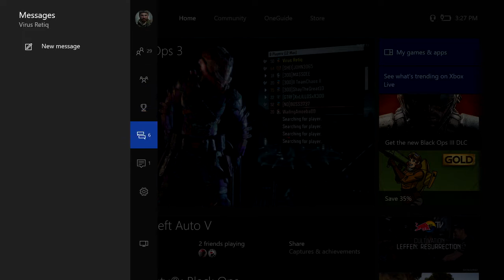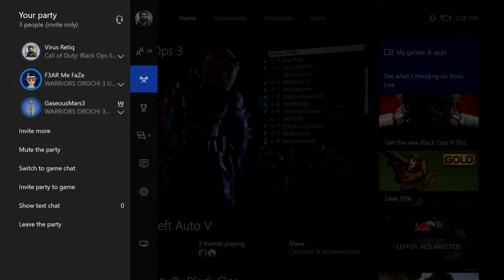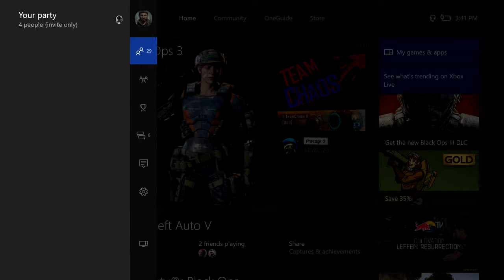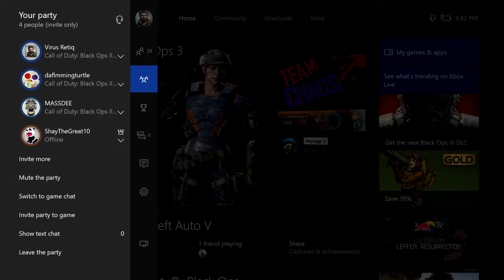In Faze? I think you got the wrong guy? Am I famous?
Meeting some fans they made my day i cant believe how excited they were to meet me and talk to me. I appreciate all the support and people who enjoy my videos and comment and thank you so much, Lets try and hit 200 SUBS!